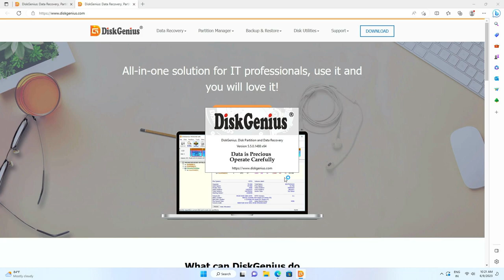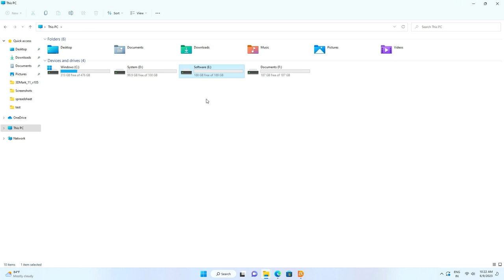How to Partition a Disk Using Diskgenius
Contains making a boot disk